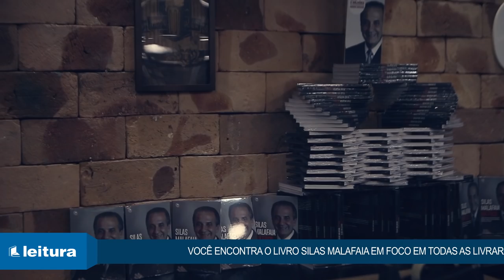Silas Malafaia em foco | Livraria Leitura Brasil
Na lista dos mais vendidos da revista Veja e do Publishnews, o livro Silas Malafaia em foco traz os temas tratados pelo pastor mais influente na atualidade. Adquira já o seu na livraria Leitura mais perto de você!